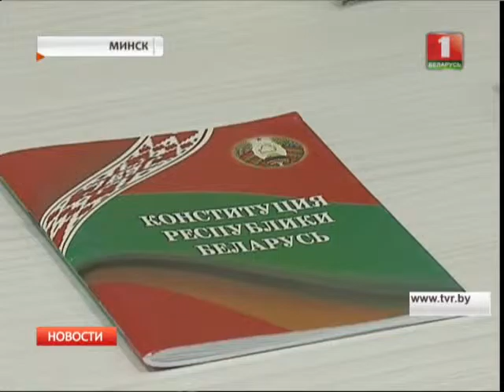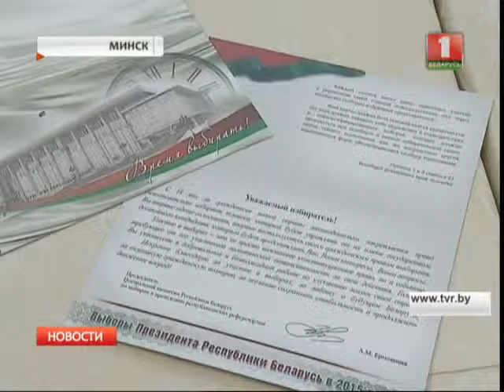4,5% избирателей уже проголосовали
Накануне в Беларуси стартовало досрочное голосование. В первый день выбор сделали четыре с половиной процента избирателей. Такие данные сегодня опубликованы на сайте ЦИК.